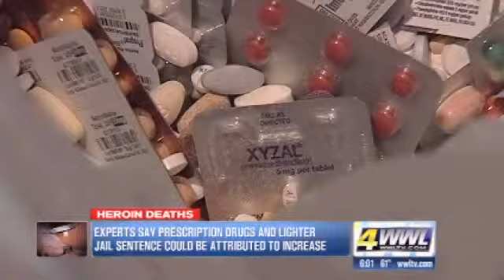Prescription tracking may be to blame for heroin hike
Jefferson Parish and East Baton Rouge Parish both saw huge increases in the number of heroin-related deaths in 2013.